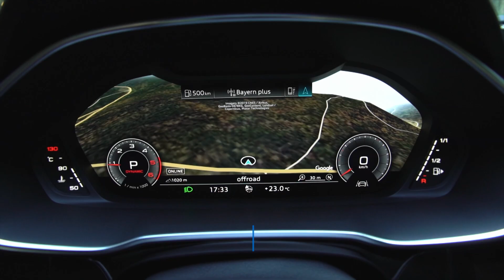Audi Q3 Sportback - Prvi dojmovi!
Ovo ljeto Audi ima noviteta kao nikada do sada, a jedan od njih je novi Audi Q3 Sportback. Coupeovska izvedba kompaktnog SUV-a Q3. Pogledajmo prve dojmove :)